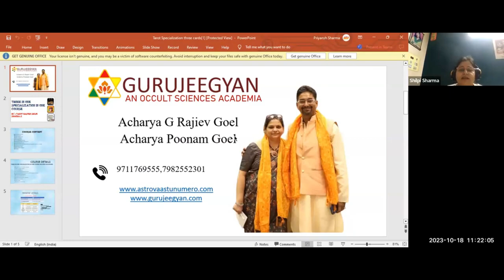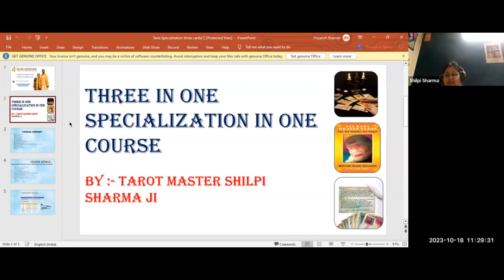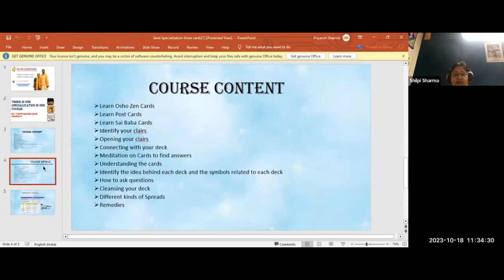Introduction of Three in one Specialization Course in Tarot:-Osho Zen , Sai baba ,Post card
Tarot Master Shilpi Sharma Ji

In this video, we are delighted to present to you a one-of-a-kind Three in One Specialization Course in Tarot, led by Tarot Master Shilpi Sharma Ji. Join us on an incredible journey as we delve into the mystical realms of spirituality and explore the enlightening teachings of Osho Zen, Sai Baba, and the profound insights hidden within the Post Card Tarot system.

Unlocking the Spiritual Universe: Exploring Osho Zen, Sai Baba, and Post Card Tarot with Master Shilpi Sharma is an immersive course that offers a unique blend of ancient wisdom, divination, and personal growth. Each aspect of this three-in-one specialization has its own distinct philosophy and techniques, teaching you how to perceive the world through a different lens and unlock your spiritual potential.

Osho Zen, known for his revolutionary approach to spirituality, encourages us to find inner peace and attain a state of balance amidst the chaos of modern life. Sai Baba, revered as a divine saint, imparts valuable lessons on love, compassion, and self-realization. The Post Card Tarot incorporates symbolism and storytelling to offer profound insights into various aspects of our lives, guiding us towards self-discovery and enlightened decision-making.

Under the expert guidance of Master Shilpi Sharma Ji, a renowned Tarot practitioner with years of experience, you will learn the intricacies of each specialization course. Her insightful explanations, practical exercises, and interactive sessions will empower you to embark on a remarkable journey within yourself.

Throughout this course, you will gain a deep understanding of the mystical world of tarot, while also discovering the profound teachings of Osho Zen and Sai Baba. By integrating these ancient wisdom traditions with the Post Card Tarot system, you will be equipped with a powerful toolkit for personal growth, self-reflection, and spiritual awakening.

Whether you are a tarot enthusiast, a spiritual seeker, or someone curious about different spiritual philosophies, this specialization course provides a transformative learning experience like no other. Come and join us on this extraordinary journey of unlocking the spiritual universe!